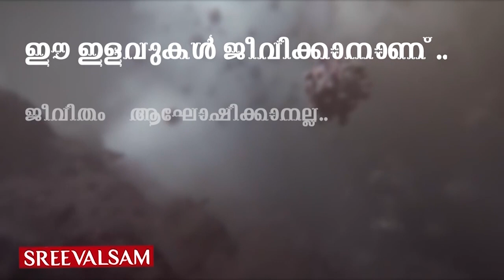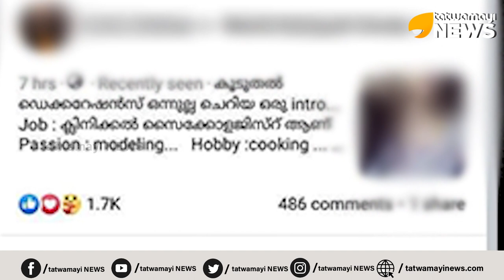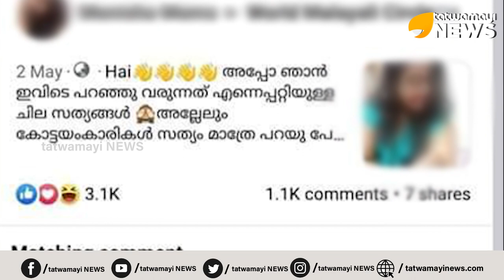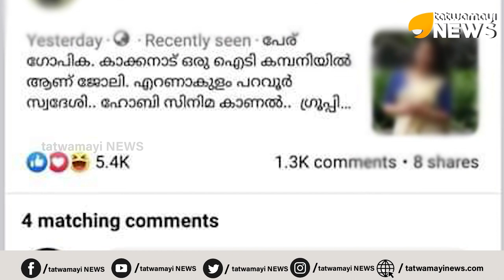ഫേസ്ബുക് ഗ്രൂപ്പിലെ ചതിക്കുഴികൾ.. ഒരു തെളിവ് ഇതാ..